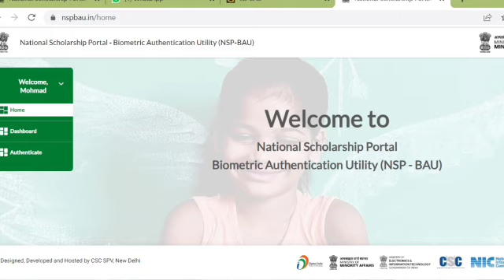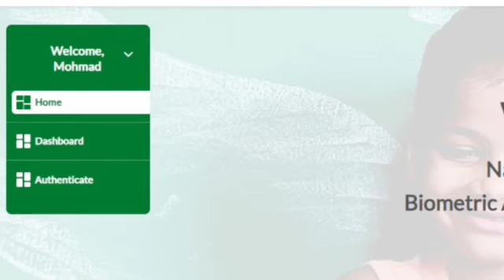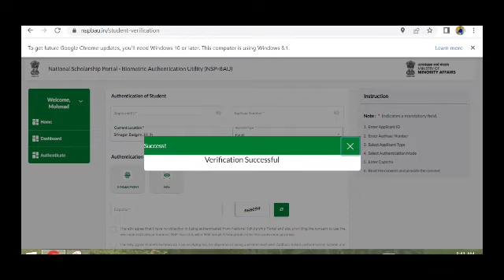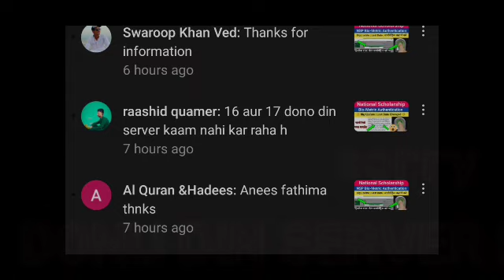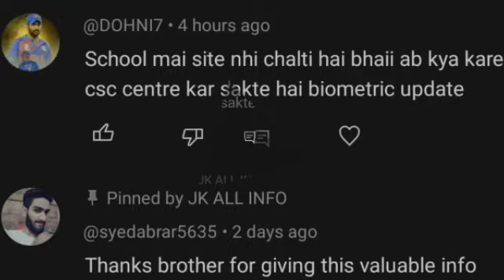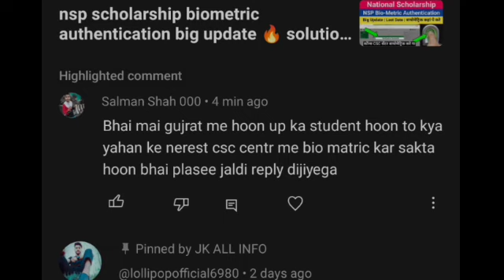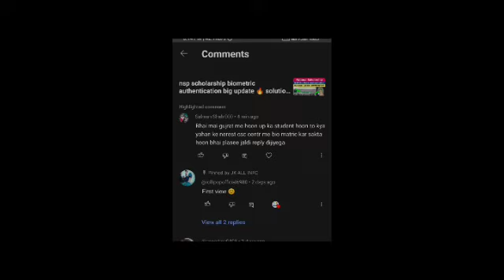nsp new update today 🔥 nsp biometric authentication last date & process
nsp biometric csc centre se kaise kare step by step process | nsp scholarship biometric kaise kare

or Search on Instagram 👇

                                    jk_all_info

ational Scholarship Payment सबको मिलने लगा | NSP 2023 Payment Good News | JK ALL IFNO

National Scholarship Merit List Update | NSP Scholarship Merit List 2023 | NSP Merit List 2022-23

Good News 😍 NSP Scholarship Payment Received Today 🛑 Live Proof | NSP Scholarship 2023 New Update

2 नए तरीके 🤩 Scholarship Ka Paisa Kaise Check Kare | स्कॉलरशिप के पैसे कैसे चेक करें | Pfms Solution

National Scholarship Merit List 2022-23 | NSP 2022-23 Merit List Update | NSP Scholarship Merit List

Thanks